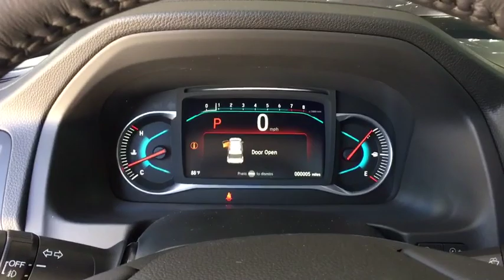2019 Honda Pilot Aurora, Denver, Highland Ranch, Parker, Centennial, CO 42284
Modern Steel New 2019 Honda Pilot available in Aurora, Colorado at
2019 Honda Pilot Touring 8-Passenger - Stock#: 42284 - VIN#: 5FNYF6H93KB094578

Delivers 26 Highway MPG and 19 City MPG! This Honda Pilot boasts a Regular Unleaded V-6 3.5 L/212 engine powering this Automatic transmission. Wheels: 20 Machine-Finished Alloy, VSA Electronic Stability Control (ESC), Voice Activated Dual Zone Front Automatic Air Conditioning.*This Honda Pilot Comes Equipped with These Options *Valet Function, Trunk/Hatch Auto-Latch, Trip Computer, Transmission: 9-Speed Automatic -inc: Shift-By-Wire (SBW) and paddle shifters, Transmission w/Driver Selectable Mode, Tires: 245/50R20 102H AS, Tire Specific Low Tire Pressure Warning, Tailgate/Rear Door Lock Included w/Power Door Locks, Systems Monitor, Strut Front Suspension w/Coil Springs.* Visit Us Today *Stop by Mile High Honda located at 2777 S Havana St, Aurora, CO 80014 for a quick visit and a great vehicle!